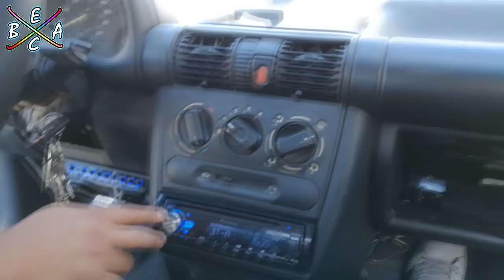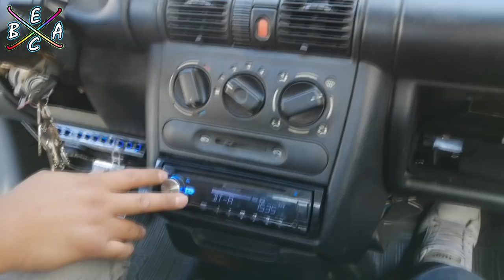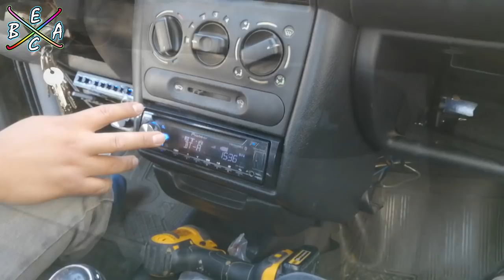Demo Subwoofers JL Audio W3 de 12"v2 | EBAC